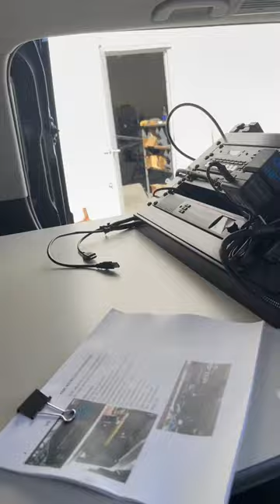News Production Van Conversion